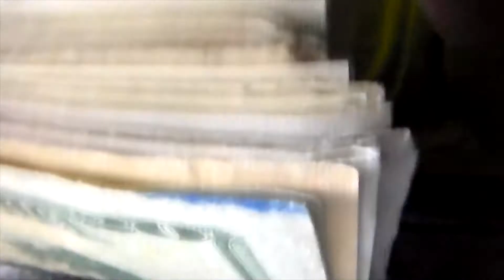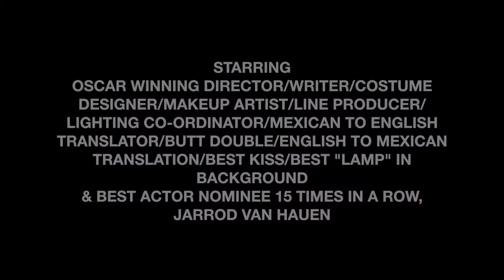Infinite, Infinitely. (Official Music Video for "INFINITE.")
INFINITE. - A Mike Barkhoff Film
OUT NOW!
Music video covering "Intro Is On", prod. by Mike Barkhoff.